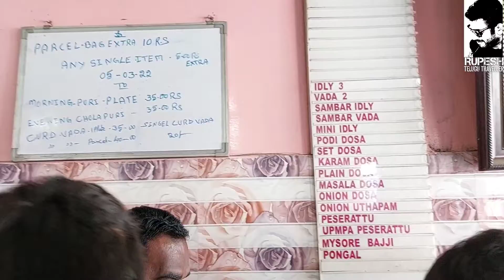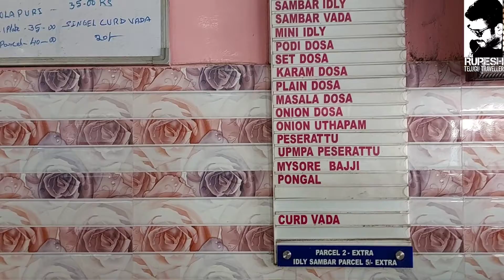Best Tiffin In Tirupathi @30 /- | Rupesh Telugu Traveller